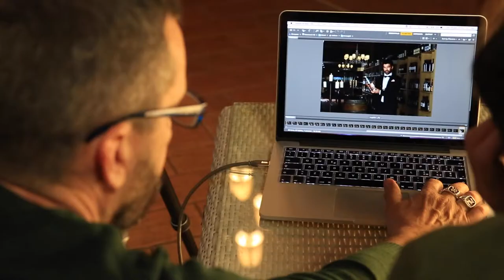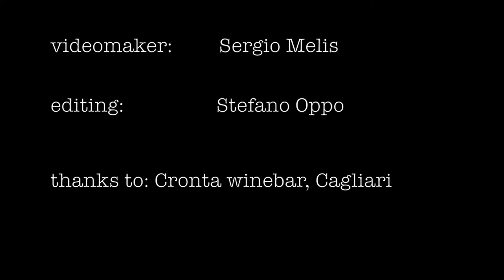Smeraldina Mineral Water - behind the scenes